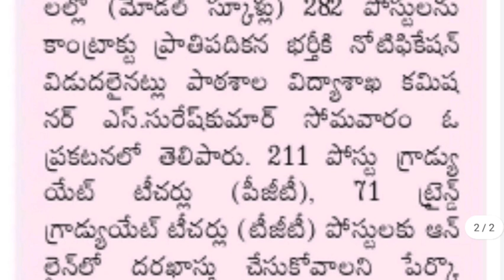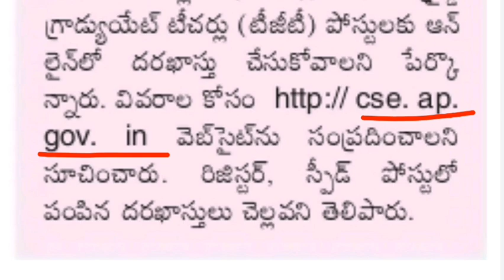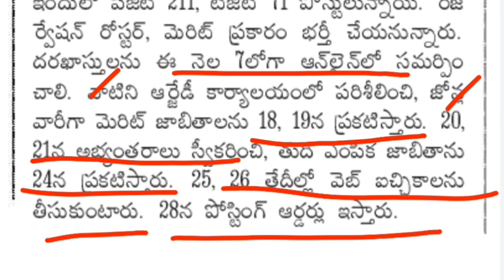AP విద్యాశాఖలో ఉద్యోగాల భర్తీకి నోటిఫికేషన్ విడుదల | AP Latest Government jobs 2022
AP Latest Government jobs 2022, AP Education department jobs, tgt posts, pgt posts, ap dsc 2022, job updates in telugu